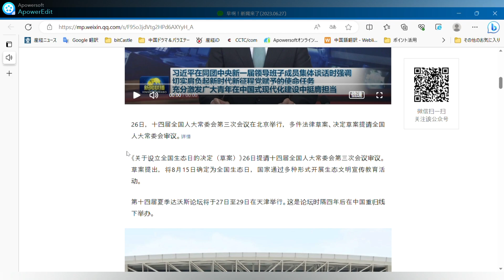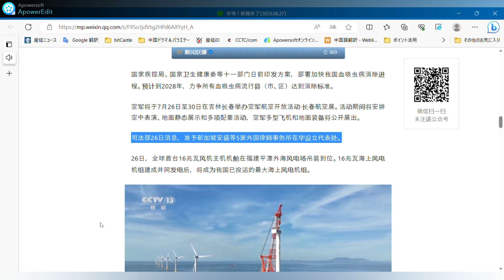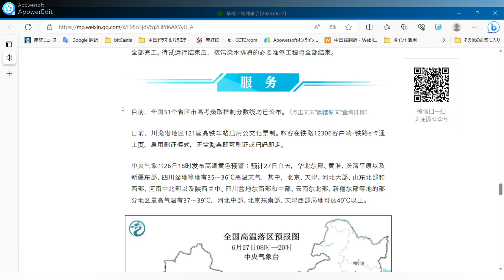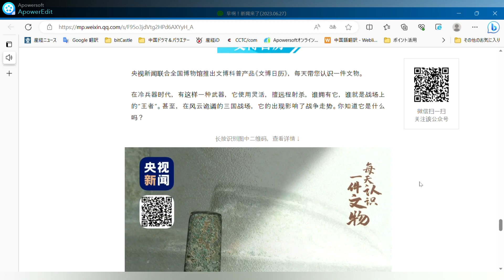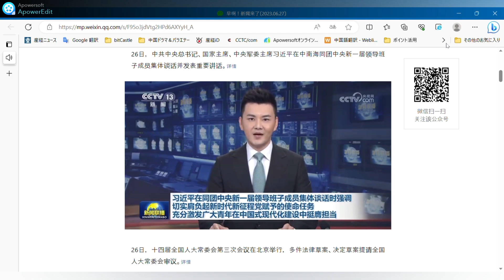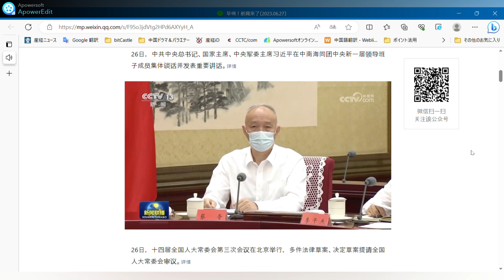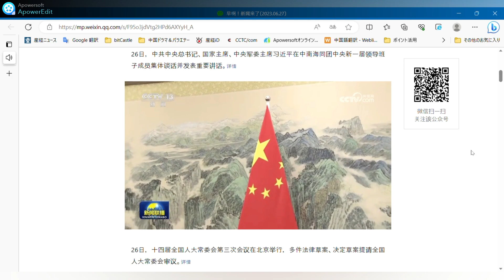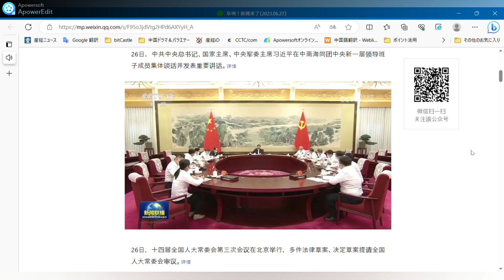6月26日周一。○ワグナーグループ事件に関する記者質問に外務省報道官が回答○今年、中国の速達事業量は600億個に○全国保健学校建設ユニットの第1期生リストを公表○中央気象台は引き続き大雨警報を発令